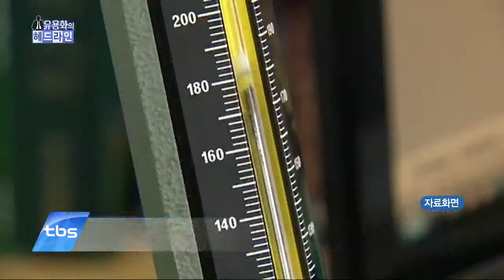①기침만 나도 병원 찾는 한국인②올해만 어린이집 764곳 폐업 속출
①기침만 나도 병원 찾는 한국인 … 외래진료, 핀란드의 5배
②올해만 어린이집 764곳 폐업 속출